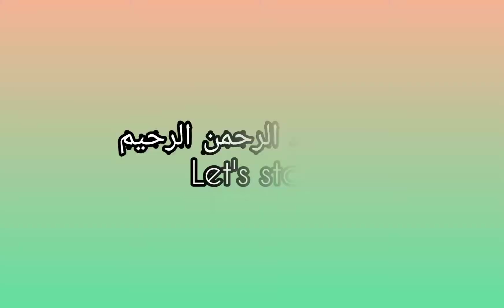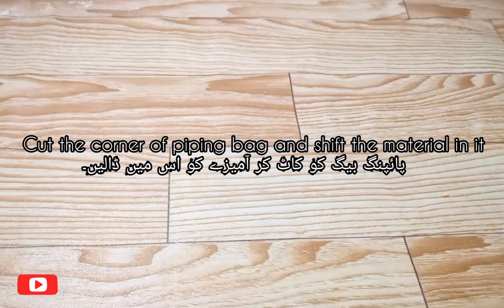Bachon Ke Liye Banain Ab Bohat Hi Mazedar Potato Snacks || Yummy Potato and rice flour Snacks